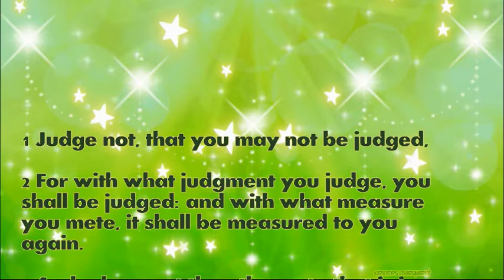Daily Bible Verse June 20, 2022 Matthew 7: 1-5 God's Word Bible Reading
1 Judge not, that you may not be judged,

2 For with what judgment you judge, you shall be judged: and with what measure you mete, it shall be measured to you again.

3 And why seest thou the mote that is in thy brother’s eye; and seest not the beam that is in thy own eye?

4 Or how sayest thou to thy brother: Let me cast the mote out of thy eye; and behold a beam is in thy own eye?

5 Thou hypocrite, cast out first the beam in thy own eye, and then shalt thou see to cast out the mote out of thy brother’s eye.